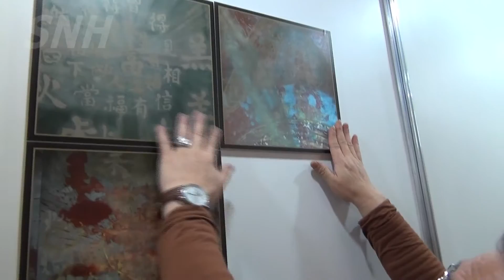《畫緣》遇見林耕進- 05 爱的承諾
Kins近30年接觸大自然多元空間，開創了新次元能量藝術作品，平凡的人物、精彩的­­傳奇，從單純經過絢爛與挫折，最後回歸單純。